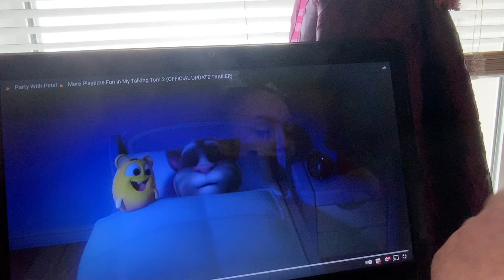Now, I saw her face meme #3